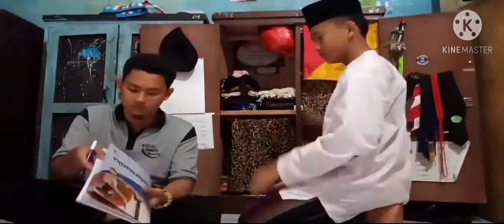pemeriksaan kelengkapan catatan, buku dan kitab kelas 8 a putra semester 1 2020/2021